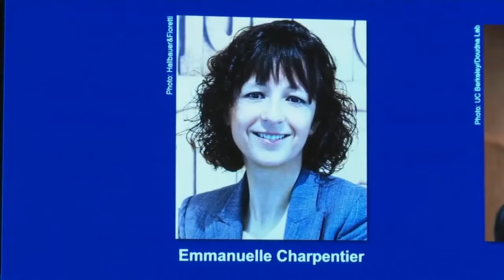UC Berkeley Prof Awarded Nobel Prize, But The Real Award Is The Parking Spot 10-7-20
UC Berkeley Professor Jennifer Doudna was among two women awarded the Nobel Prize for Chemistry. She's easily just as excited to be able to finally park on Campus though.